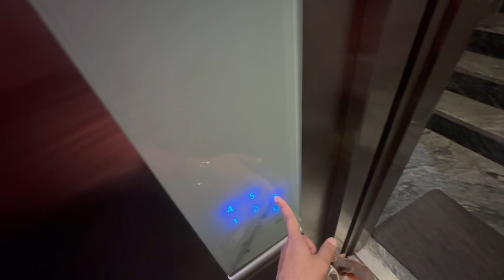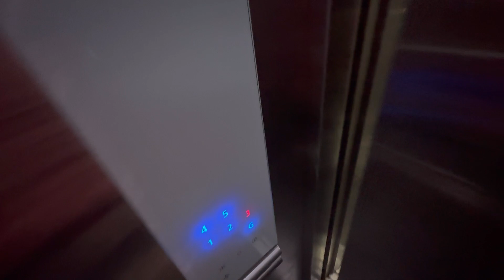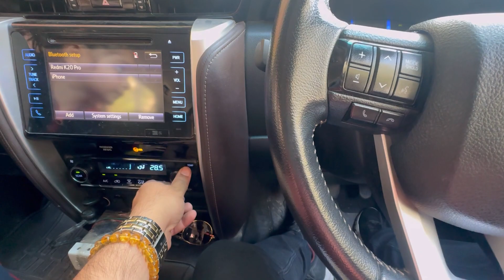Delhi Busy Life & Morning Function at Shalimar Bagh & Furtuner City Drive on Busy Roads Performance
I enjoy Travelling and I know our viewers also like to Travel to Different places and explore each and every Destinations and enjoy the Journey to its Full with geat views and extreme offroading is a part of our every journey ,
We always try to keep our Trip cost very low so that our Audience can plan a Budget Friendly Trip

Be a Part of our Journey and Enjoy Life